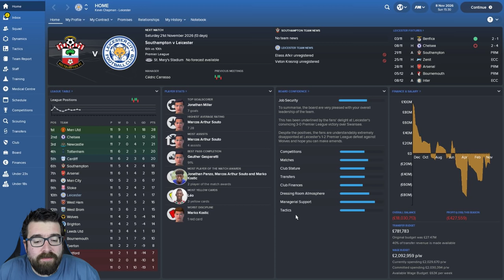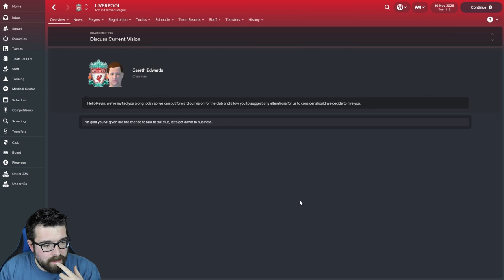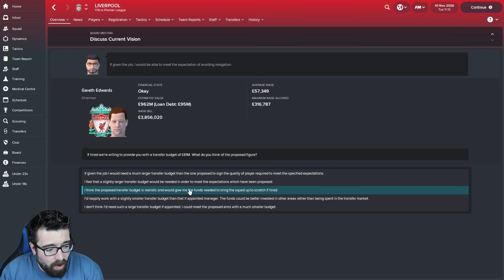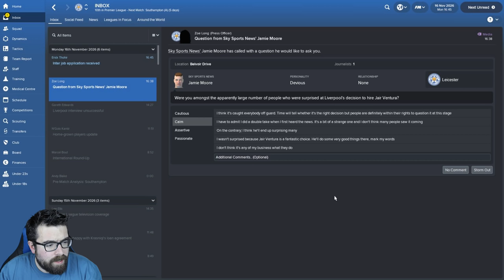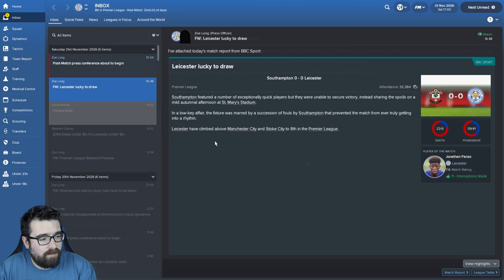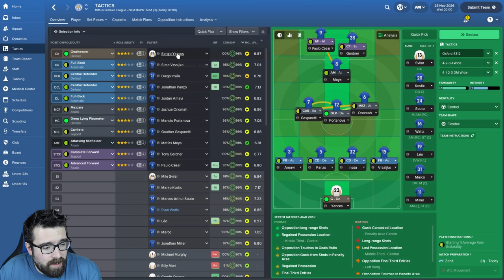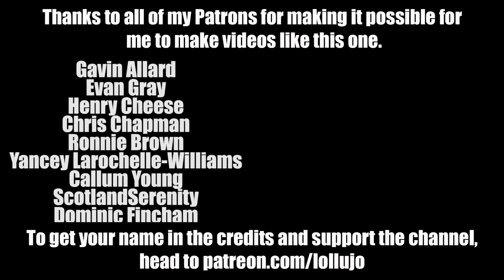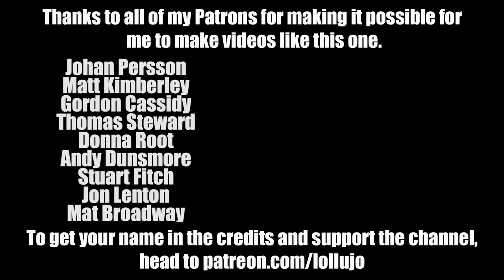Non-League to Legend FM18 | LEICESTER | Part 18 | NEW JOB? | Football Manager 2018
Non-League to Legend FM18 continues with new club Leicester City. Today's Football Manager 2018 extravaganza sees us face Southampton in the Premier League and Benfica in the Champions League, plus a potential new job.

What I use to record & edit my videos:

-- Football Manager 2018
-- Blue Yeti Microphone
-- Rode Studio Arm
-- Blue Shock Mount
-- Green Screen
-- Studio Lighting